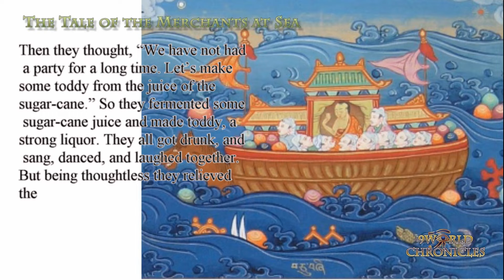Tales of the Merchant Book Buddhist Flood Account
The Tale of the Merchants at Sea

Now, among these thousand families there were two master workmen, one at the head of each five hundred people. And one of these was foolish and greedy of the best food, the other wise and not always worried about getting the best of everything.

Then they thought, “We have not had a party for a long time. Let’s make some toddy from the juice of the sugar-cane.” So they fermented some sugar-cane juice and made toddy, a strong liquor. They all got drunk, and sang, danced, and laughed together. But being thoughtless they relieved themselves here, there, and everywhere without hiding it, so that the island became foul and disgusting.

The spirits were enraged that these thoughtless men made their beautiful island all foul. They got together for a spirit conference to discuss the matter.

“We have cared for this island for so long,” one spirit said. “We made it beautiful, and provided it with everything that you could want. When these strangers came, we welcomed them and shared everything with them, holding nothing back.”